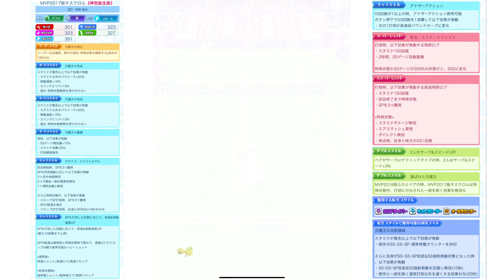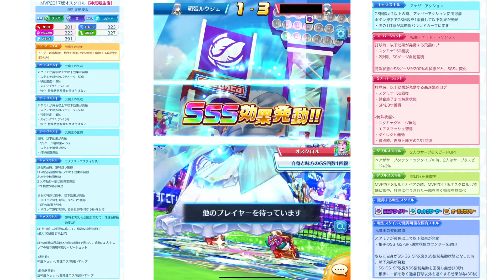得点するたびにGS打てるのが楽しい！神気転生「MVPオスクロル」を使ってみた】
メンバーシップとは？
メンバーシップとは月額サービスのことです。
90円のおためしパックでは、名前の横にバッジがついたり、チャットやコメントで専用スタンプが使えるようになります。
190円のレギュラーパックでは、おためしパックの内容+過去のライブ配信のアーカイブが見られたり、メンバー限定のアンケートに参加することができます。
ここで得たお金は今後の動画作成活動に活用します！是非ともご検討ください！